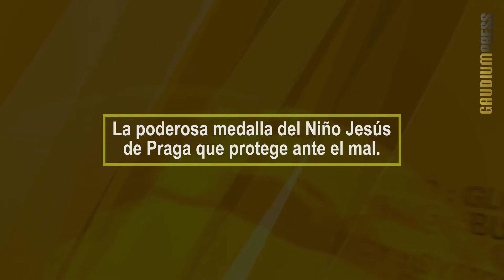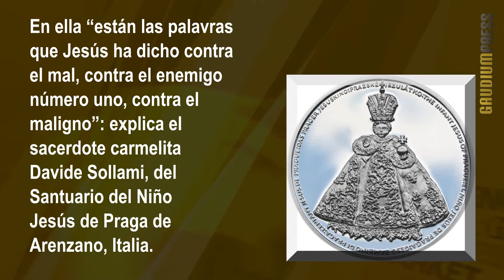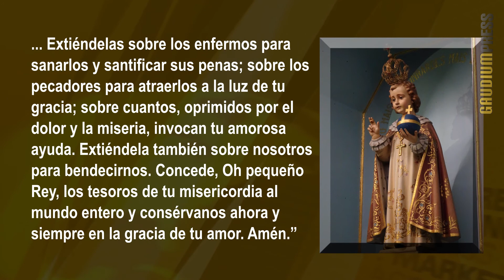La podesora medalla dels Niño Jesús de Praga que protege ante el mal - Gaudium Press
Entre las devociones a la infancia de Jesús se destaca la dels Niño Jesús de Praga, cuya imagen es venerada en la Iglesia de Santa María de la Victoria en Praga, República Checa.